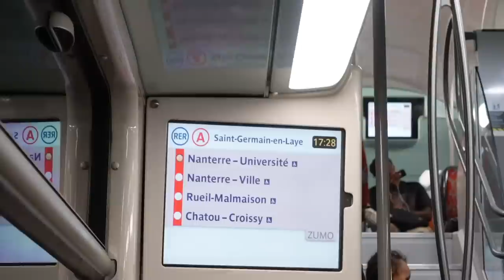SESSION STREET À LA DEFENSE !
Session trottinette freestyle en street avec quelques un de mes stagiaires d'été, c'était le Fuego !